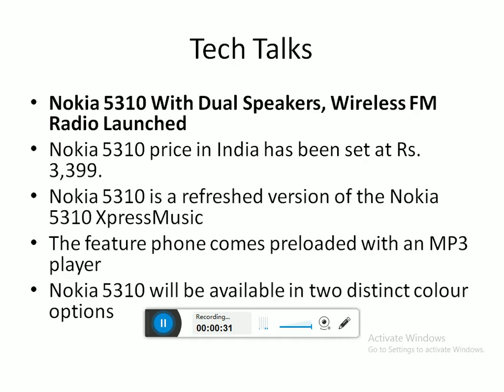Nokia 5310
Phone